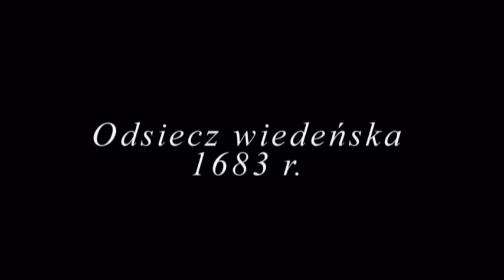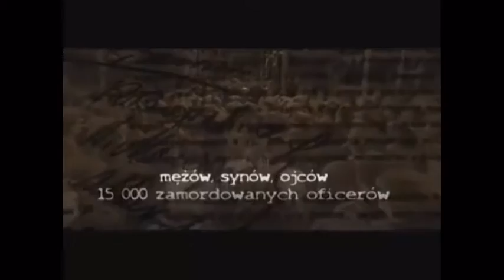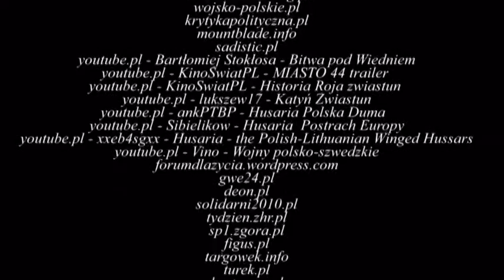Walki o wolność i niepodległość Polski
Videoklip 8/9 do spektaklu Teatru Albertus w Mnikowie "Polska - 10 i pół wieku" 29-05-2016. Montaż

- Bitwa pod Cedynią – 972 r. – Mieszko I
- Bitwa pod Grunwaldem -1410 r. – Władysław Jagiełło
- Bitwa pod Kircholmem - 1605 r. – hetman Jan Karol Chodkiewicz
- Bitwa pod Kłuszynem – 1610 r. – hetman Stanisław Żółkiewski
- Potop szwedzki – obrona Jasnej Góry – 1655 r. – Piotr Czarniecki, O. Augustyn Kordecki
- Odsiecz wiedeńska - 1683 r. – Jan III Sobieski
- Bitwa warszawska - 1920 r. – Józef Piłsudski
- Bitwa pod  Monte Cassino – 1944 r. – gen. Władysław Anders
- Powstanie Warszawskie – 1944
- Katyń – 1940 r.
- Żołnierze wyklęci – 1945 – 1963r.